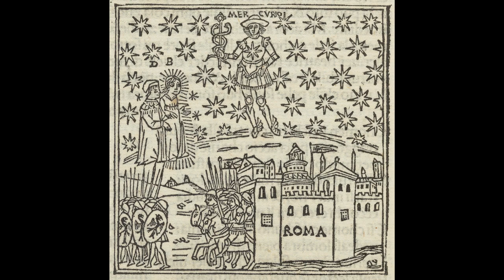Quis Scit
Aquí hay una cita de la Legión de César: la saga épica de la décima legión de élite de Julio César y los ejércitos de Roma sobre la batalla de Munda, la última batalla de César.

“El propio César estaba en medio de todo esto con los legionarios del 10, blandiendo su espada, instando a sus hombres a avanzar. Tenían una reputación que mantener, y con César allí en el lugar instándolos a realizar esfuerzos sobrehumanos, luchando cuesta arriba, cara a cara, de escudo a escudo, los veteranos de la décima hicieron retroceder gradualmente a las tropas pompeyanas de enfrente, una sangrienta paso a la vez."

... "César esquivó algunos misiles y tomó otros en su escudo".

... "corrió para unirse a César, formando una pared protectora de escudos a su alrededor".

Estas citas muestran que César era perfectamente capaz de liderar desde el frente. Incluso cuando su dictadura era casi completamente segura, aún arriesgaba su vida por sus hombres, y ese es el epítome de un buen comandante. Además, la legio X (la décima legión) tenía una reputación que mantener. No pudieron romperse. Eran fanáticamente leales a César y fueron elogiados por su general muchas veces.

César también lideró desde el frente en la Batalla de Alesia, y menos notablemente en otras batallas. Su mera presencia animaba a sus soldados, porque sabían que si su general estaba allí, ganarían ese punto. Los soldados enemigos a menudo se sorprendían de la velocidad a la que César podía aparecer en muchos lugares diferentes en una batalla, no confinado a un flanco específico.

César liderando una carga de caballería en Alesia.

Entonces, sí, César fue un buen luchador solitario. Lideraba desde el frente cuando era necesario y podía meterse en el centro de la lucha. Podía viajar a velocidades vertiginosas en cualquier lugar entre Roma, Galia, Hispania, Egipto, África e incluso Britania. Aclamado Imperator (General Victorioso) por sus soldados muchas veces, se ganó su confianza y respeto, llevándolos a la victoria dondequiera que fuera. Así que la frase "Veni, vidi, vici" describe perfectamente su forma de pensar y todos sus logros.